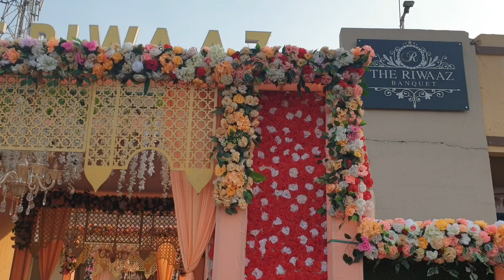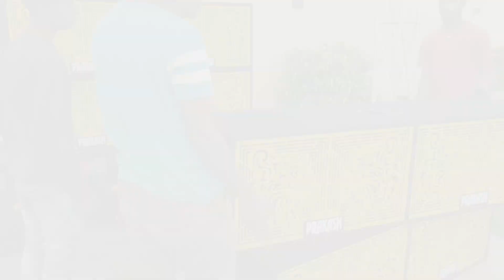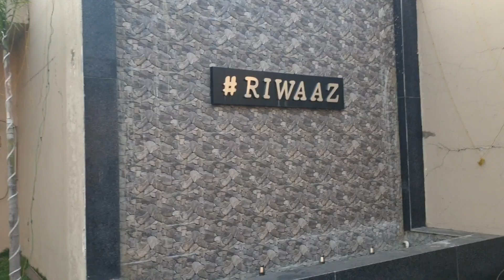कुछ इस 😲तरह ready हुआ Dj Prakash का Floor Dj setup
Full VLOG of Prakash Dj hirapur

                           Any enquiry

꧁𓊈𒆜Rt Vlogs 01 🔸️🔸️🔸️🔸️

अगर आप Dj Song & Dj Steup का Video देखना पसंद करते है तो हमारे चैनल को Subscribe कर ले ओर घण्टे 🔔 को दबा ले ताकी आपको हर Video Notification मिलता रहे ।

Hi, Friends , I Am Rohit dhanbad ( Jharkhand )
Channel Name :-Rt Vlogs 01

► Gold Digital Network (P.V.T) (L.T.D)

Or Hamare Yahan Koi Bhi Dj Setup Ka Ya Kuch Bhi Puchna Chahte Hai To Contact Kare..

Thank uh so much for watching

lots of ❤

Support you guys ✌✌✌✌